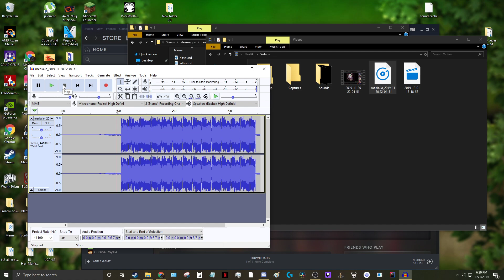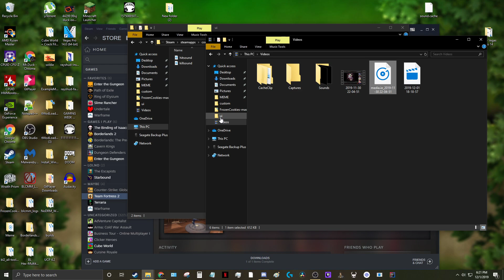How to get Custom Hitsounds TF2 2019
Vids on how to do this (watch them then watch mine)

Requirements for the hitsound [IMPORTANT]:
The recording or hitsound you want MUST be in wav format
The hitsound/killsound MUST be named hitsound or killsound (depending on which one you want)
the sample rate or project rate MUST be 44100, 22050, or 11025 hz
file CANNOT have .wav in its name.
Lastly, make sure that the file is loud as fuck.

For inside TF2 itself,
In advanced options, choose default for both hitsound and last hit sound.